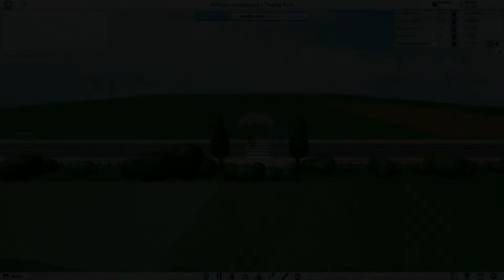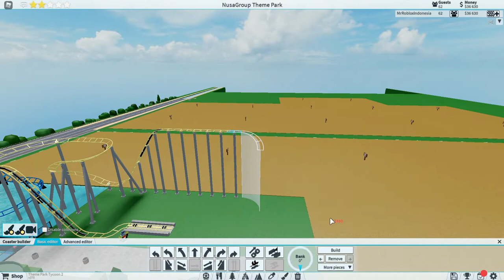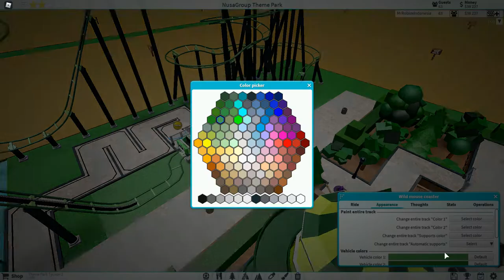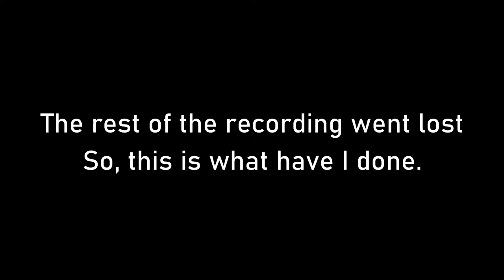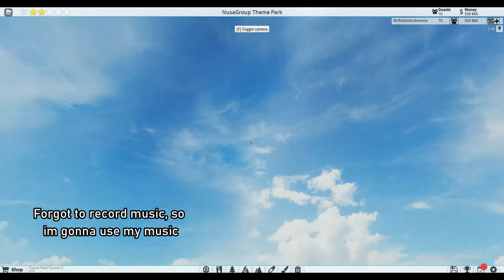Wild Green Forest Coaster | TPT 2 Timelapse Play Eps #12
Tried experimenting with decoration.

0:00 Remaking the front walls
1:50 Changing the plane ride
3:18 Making "Wild Green Forest Coaster"
7:20 Decorating the coaster
8:50 Finished

Track: John Kenza - Love (feat. 4EverfreeBrony)